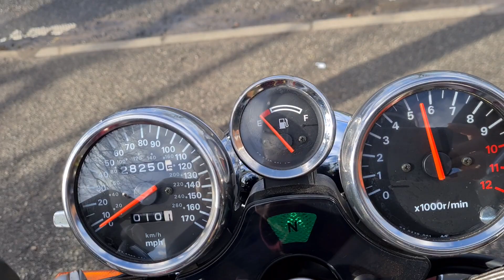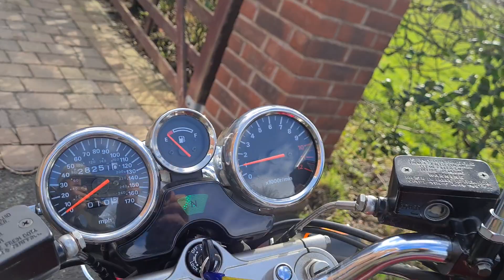1997 SUZUKI GSF1200 BANDIT TEST RIDE.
Sell me your Suzuki in any condition. Guaranteed best prices paid cash or bank transfer on collection. Give the small guy a try. You won't be disappointed. Please call, text or WhatsApp Andy on 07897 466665 for an immediate valuation.